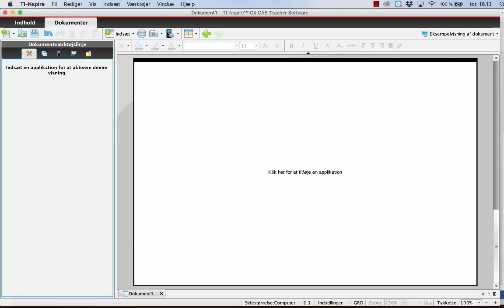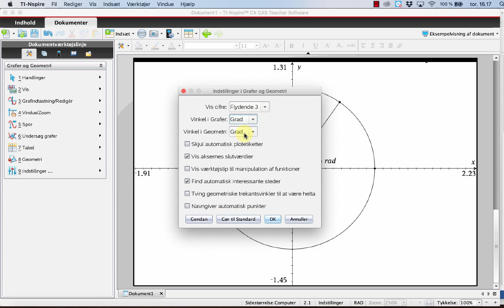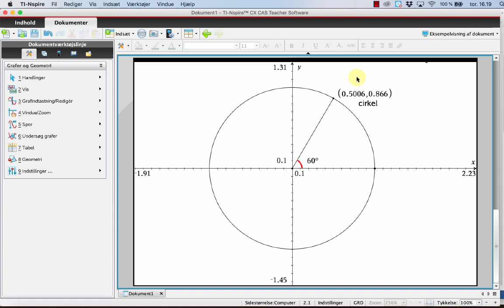Tegne en enhedscirkel i TI-nspire